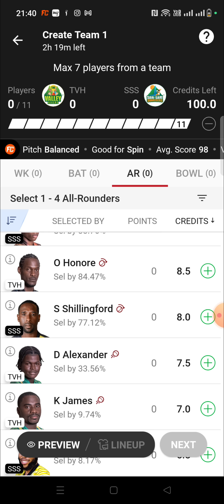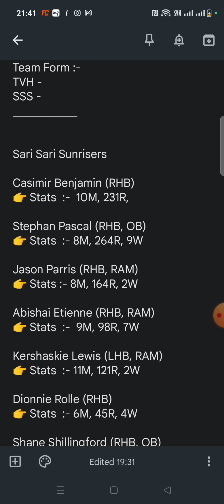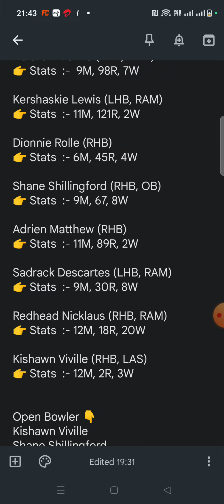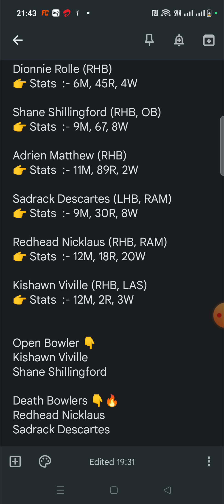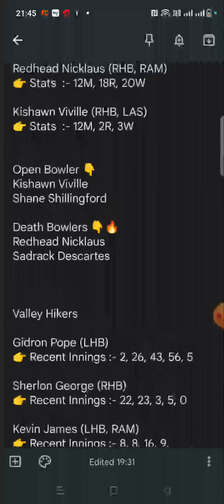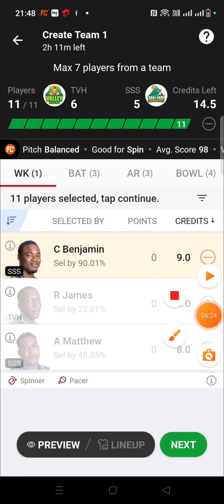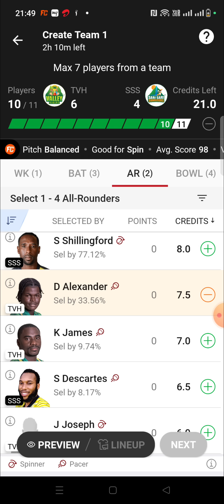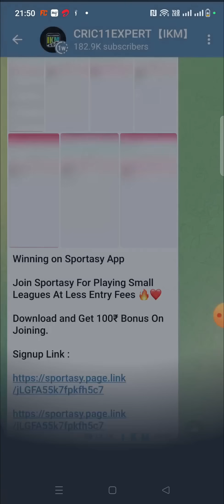TVH vs SSS Dream11 | TVH vs SSS Dream11 Prediction | TVH vs SSS Isle T10 Match 2 Team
1. All credit for copyright material used in video goes to respected owner.

2. The Prediction shown in the videos are my thoughts and thinking based on my experience and you are not force to adapt the same and you are free to predict your own.

3. This involves an element of financial risk and
TVH vs SSS Dream11 | TVH vs SSS | TVH vs SSS Dream11 Prediction | TVH vs SSS TVH vs SSS Dream11 Isle T10  Match No.1 Team

TVH vs SSS  Dream11 | TVH vs SSS  | TVH vs SSS  Dream11 Predication | TVH vs SSS  Fancode ESC T10 Rotterdam  Match

TVH vs SSS  Dream11 Team | TVH vs SSS  Dream11 Fancode ESC T10 Rotterdam  22 MAR | TVH vs SSS  Dream11 Today Match Predication